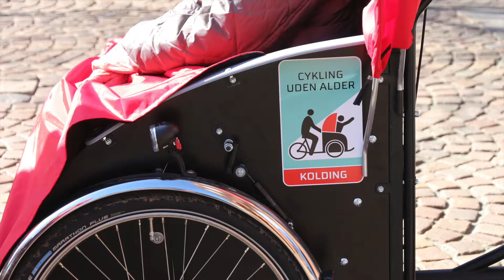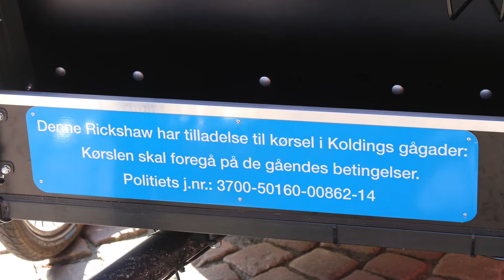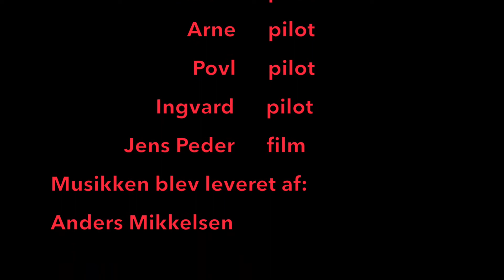Cykling uden alder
Cykel-rickshaws, frivillige, seniorer og "Alle har ret til vind i håret!"